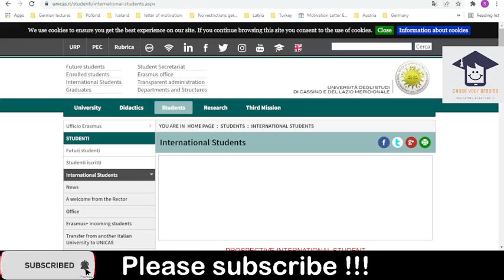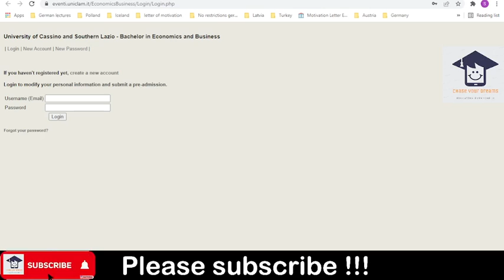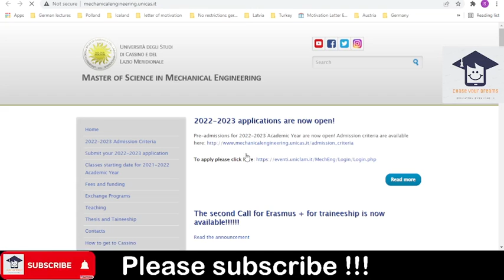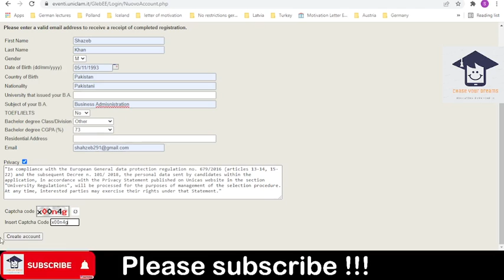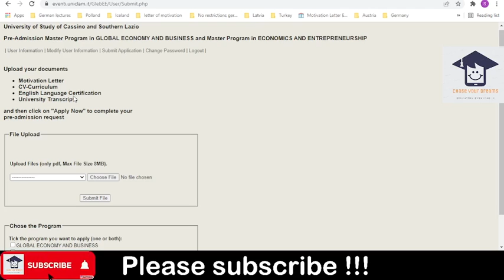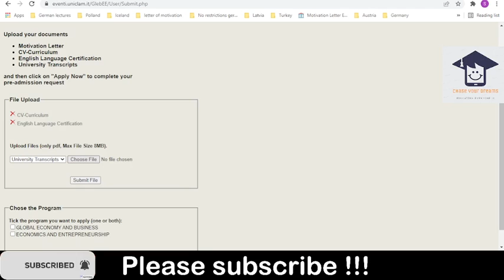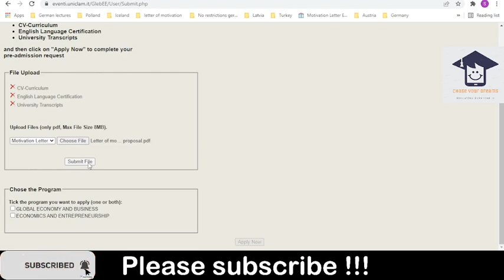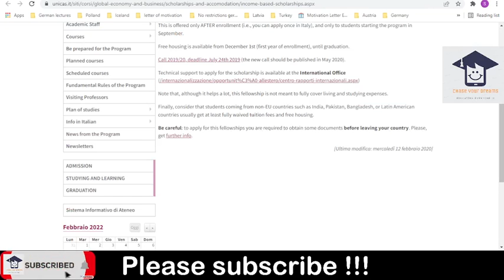UNIVERSITY OF CASSINO | ADMISSIONS OPEN | COMPLETE APPLICATION PROCESS | FEES | PROGRAMS | DOCUMENTS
MASTER OF SCIENCE IN GLOBAL ECONOMY AND BUSINESS - MASTER OF SCIENCE IN GLOBAL ECONOMY AND BUSINESS